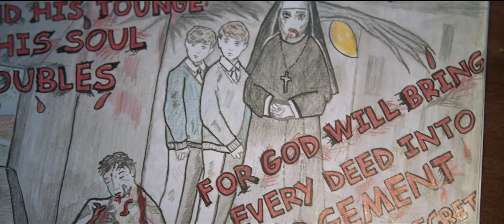The Parish Official Trailer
Angela DiMarco (Mr. Bleachers, “Grimm”), Sanae Loutsis (The Black String) and horror staple Bill Oberst Jr (3 From Hell, Synchronic) star in The Parish, premiering on DVD and Digital March 16, 2021.

A widow haunted by the gruesome death of her husband uproots her daughter and moves them to a peaceful rural town. Then the real nightmares begin when she and her daughter stumble upon a long-buried scandal. They team up with the town’s priest after encountering a creepy young boy, a hostile janitor and a blood thirsty nun who will stop at nothing to protect the deadly secrets of The Parish.

Scripted by Todd Downing, The Parish stars Angela DiMarco, Sanae Loutsis, Ray Tagavilla, Bill Oberst Jr., Sara Coates, Gin Hammond, Amber Wolfe, Ryan Sanders, Lucas Oktay, and Jonathan Holbrook. David S.Hogan directs. Released by Uncork’d Entertainment.